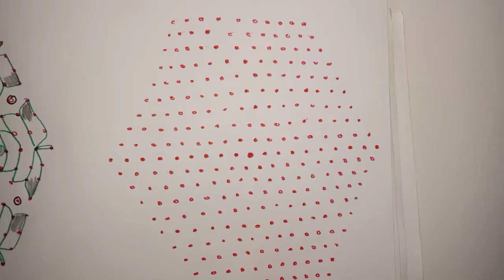new creative beautiful deepam design// with 19*10 bigg dots festival rangoli //treditional chukki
Festival kolam
11dots rangoli
18dots rangoli
19dots rangoli
20dots rangoli
21dots rangoli
Chukki kolam muggulu
Chinna kolam
Chilka rangoli
sikku kolam
diwali rangoli
Simple rangoli simple kolam Chinna muggulu
dussehra rangoli